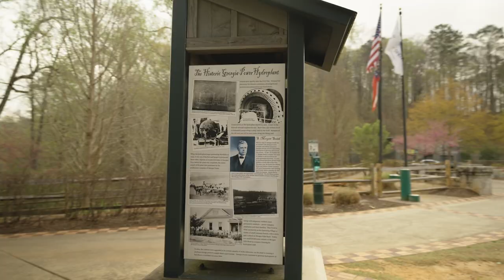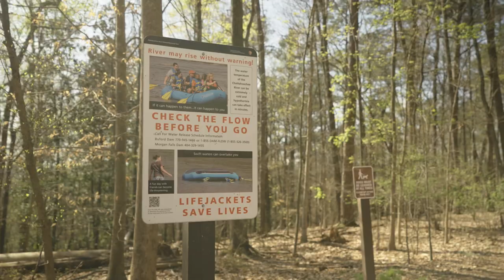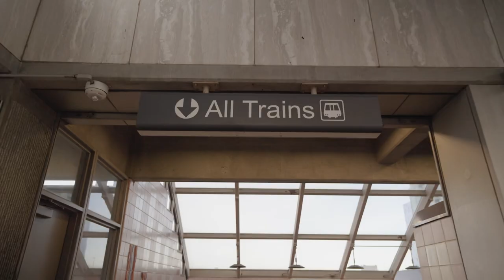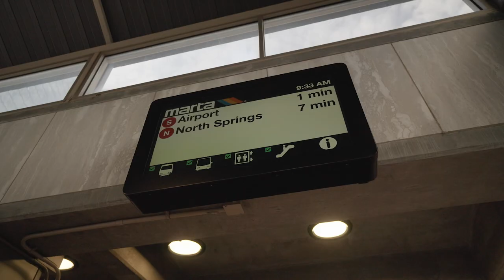Top 5 Reasons People Are Moving To Sandy Springs, GA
Sandy Springs, a growing city just north of Atlanta with a population of 106,000 and holds an overall A+ rating on Niche.com... We are here to tell you why it holds this high rating and why people are choosing this spot over other metro atlanta cities.

With over 950 acres of parkland, a variety of family-centered festivals, and the highest concentration of Fortune 500 companies in Georgia, Sandy Springs offers increased opportunities for work, stability, and access to impactful companies, all just 15 minutes from the heart of Atlanta.

Don't miss out on why this conveniently located and vibrant city is a getting a ton of people moving to it! Wanting to connect for anything in or around Atlanta, GA? Do so with the info below! We also are local NW Atlanta real estate experts and if you’re interested in buying or selling in the State of Georgia, we would love to be of service to you and your family.

👋 Are you thinking of making a move to or in the Peach State? Let’s chat! Schedule a Discovery Session Now

💡 Want to know the value of your current home? Use our ACCURATE Home Value Calculator and find out now

📲 Follow Greg on Instagram to keep up-to-date on all things happening in and around the ATL

Greg Goad & Goad Home Partners team, Brokered by Real Broker | License ID: 373106

Highlights
0:00 - Sandy Springs Need To Know Facts
0:34 - #1 Parks & Recreation in Sandy Springs
1:38 - #2 Sandy Springs is Family Centric Community
2:23 - #3 Business Opportunities in Sandy Springs
3:10 - #4 City Springs & City Green
3:34 - #5 Sandy Springs Is Great For Commuters
4:10 - NW Atlanta's Favorite Realtor